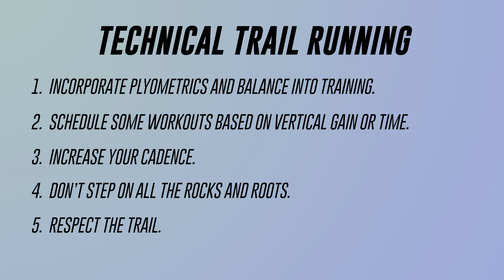5 TIPS FOR TECHNICAL TRAIL RUNNING / ENDURANCE SERIES #02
Mentioned in this Video:
* Running Metronome
* Oregon Stability Routine
* Altra Olympus

In this video I give you 5 tips for preparing and running on technical trails.  We all love testing ourselves and there are a some things we can do before we get out on the trail to strengthen our bodies and minds to handle what the trial throws at us.  I also have a couple tips for what to do when you’re actually out there encountering all the rocks and roots in the world!!

If you are interested in contacting me about coaching opportunities, head over to my

Camera Stuff:
Main camera
Running camera

Drone Stuff:
ND Filters

Trail Shoes:
Current Trail Shoes
Trail Gaiters

Road Shoes:
Current Road Shoes

Casual Shoes:
Altra Vali Shoes